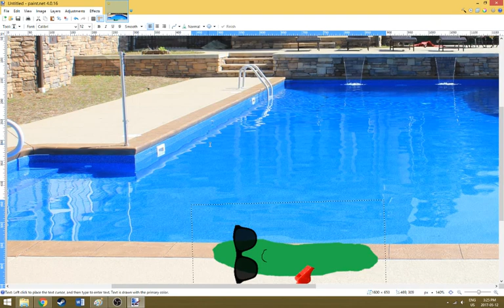Pool Safety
and don't talk to strangers